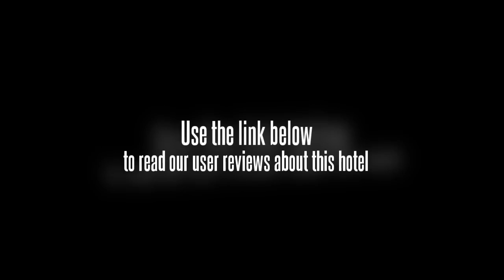Fuhao Garden Hotel Beijing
FuHao Garden Hotel is located in the Ming Tombs Reservoir scenic area, convenient for travelers.